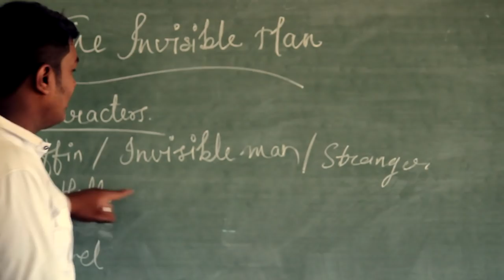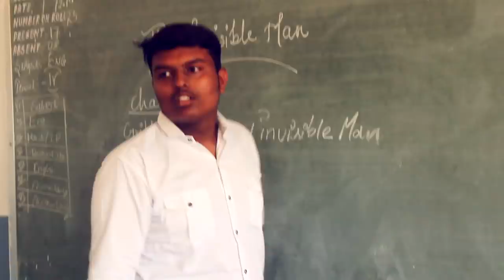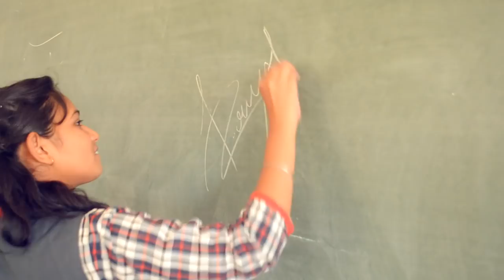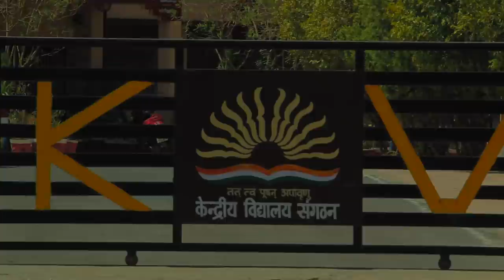School Memories | kvs days | Life in Kendriya Vidyalaya | Kshitij Vyas | Ft.Tushar Singh RajPurohit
Hello Kvians !
here's our video song on school life in K.V is out now .
this was my dream to produce a song on kendriya vidyalaya .
we really miss our school . That days now became nostalgia .
song is produced ,mixed and sung by Kshitij Vyas

if you are a true kvian then go and

tell us in
comment section from which kv you belong from? so that we can know that where our video has reached

also, if you like my content ,

credits :-
Singer and Music Producer  - Kshitij Vyas
Poetry - Tushar Singh Rajpurohit
Dance - Yashica Jain
Cast-
Deepak choudhary
Arpit Joshi
Pratham Mishra
Samar siddiqui
Aashay Agrawal
Rudransh rathore
Yakshendra Harod
Nupur jain
Rishika Chouhan
Richa Verma
Tulsi Sharma
Priyal Vyas

original credits :
Song
Pyaar Ke Pal
Artist
KK

Catch me on social media Handles